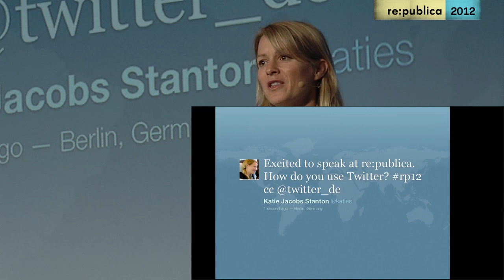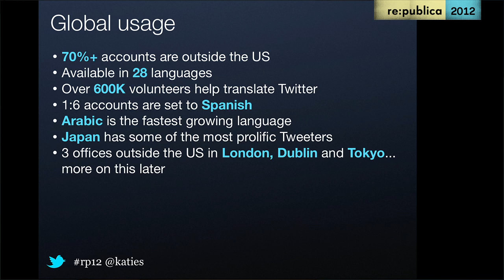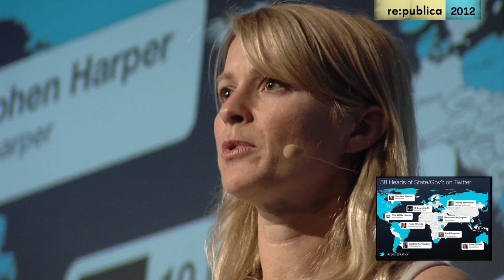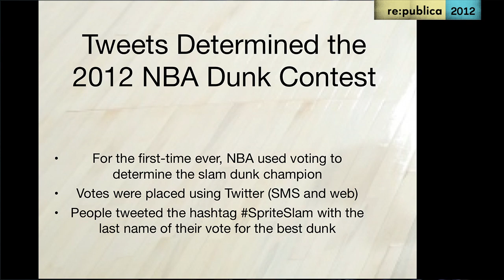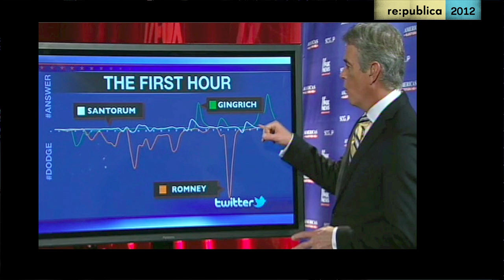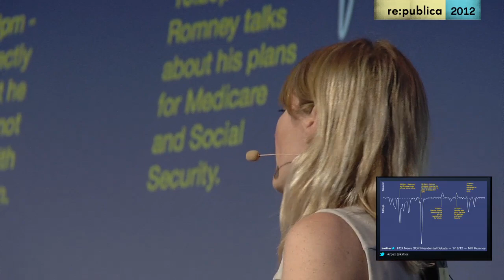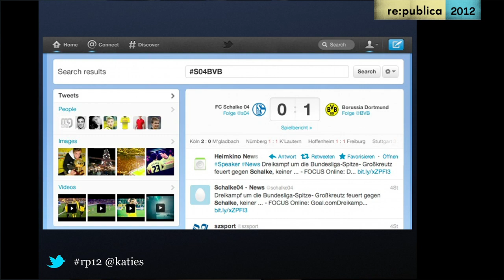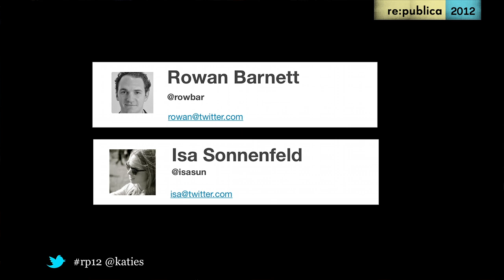re:publica 2012 - Katie Jacobs Stanton - Twitter joining the Conversation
Twitter has more than 140 million users worldwide, 70% of which are outside of the US. The platform's user base has always been global, but its physical expansion is just getting started. Katie Stanton, VP of International for Twitter will talk about the company's approach to global growth - and how focusing on interest areas like news, sport, and TV has made Twitter an integral part of people's daily lives all over the world.